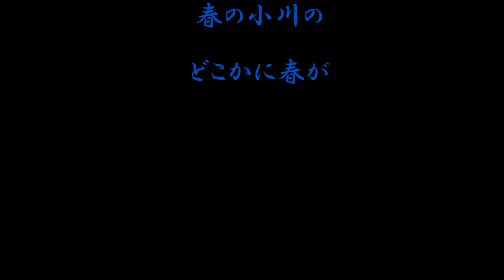小川のどこかに春が love kyoto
どこにも春は落ちては居なかった。。